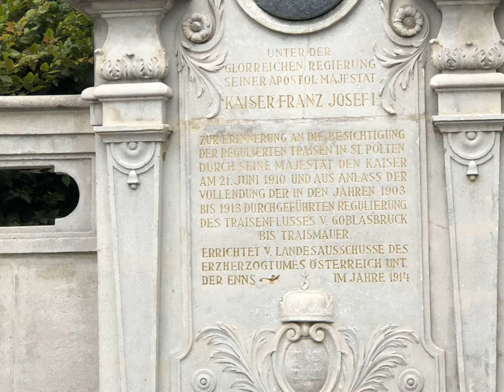Landhaus St. Pölten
Das Landhaus St. Pölten ist ein Gebäudekomplex im Regierungsviertel von St. Pölten und Sitz der niederösterreichischen Landesverwaltung, des niederösterreichischen Landtags, der Landesregierung und des Amtes der NÖ Landesregierung. Dazu gehören auch vom Land Niederösterreich betriebene kulturelle Einrichtungen. Es ist mit zwischen 2.500 und 3.000 Beschäftigten eine der größten Arbeitsstätten St. Pöltens.